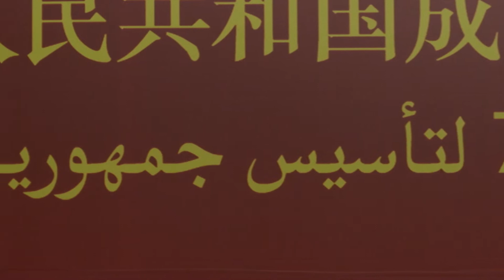كلمة رئيس الوزراء محمد اشتية في الاحتفال بالذكرى الـ70 لتأسيس جمهورية الصين الشعبية